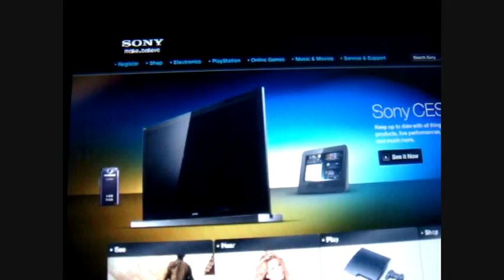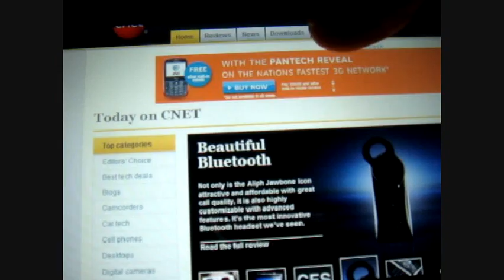Motorola Droid with flashplayer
Motorola Droid running the latest flashplayer.  I showed some websites that have flash.